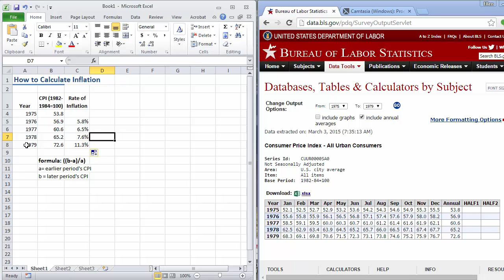How to Calculate Inflation Using Excel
A basic how-to video demonstrating the use of Excel to calculate inflation.